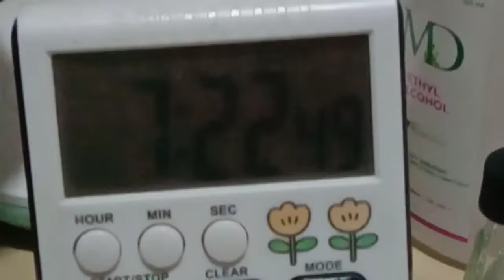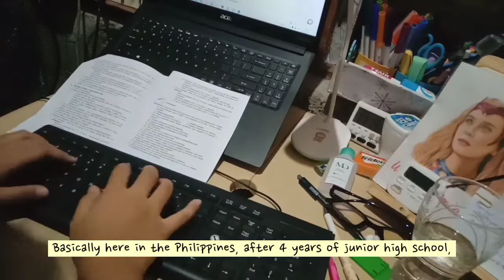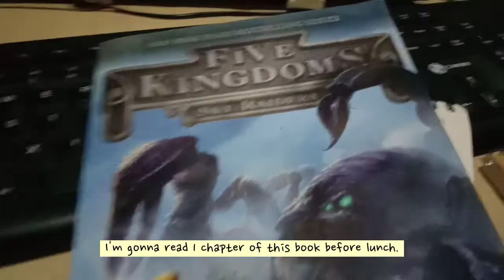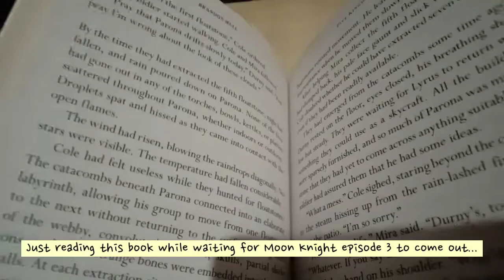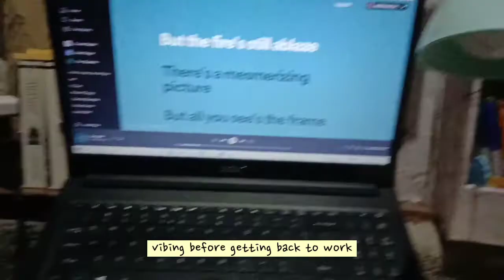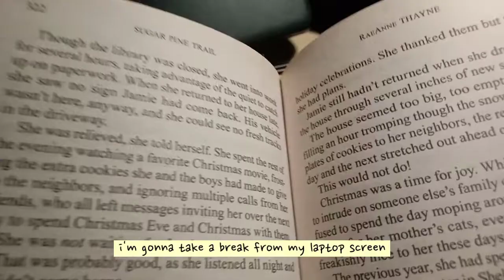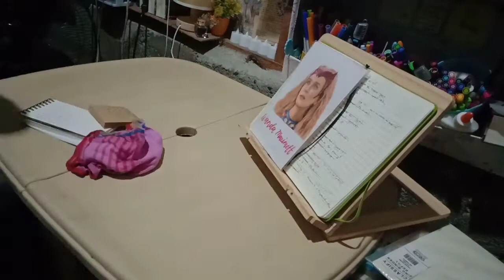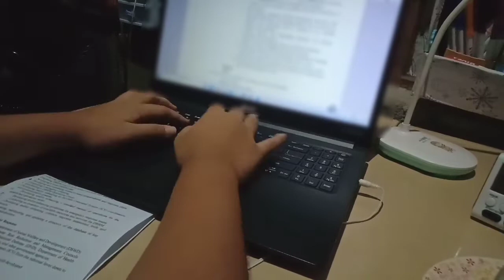📒 a week in the life of a filipino shs student (STEM) | study vlog | PHILIPPINES | study sage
Hello and welcome or welcome back! 😊❤

Hey they puffs! 💛 How are you all doing today?

In today's video, I'll show you a week in my life as a senior high school student (STEM). I tried to film everything that I did during Monday to Friday, but my phone doesn't have enough storage.

💛FAQs
how old are you?
17

what classes are you taking?
Currently, I'm taking Basic Calculus, Gen. Chemistry I, RWS (reading and writing), PPTP, Practical Research I,  DRRR, Statistics and Probability, Personal Development, and PEH (Physical Education and Health)

favorite books so far?

 P. S. : If you know me in real life, please don't comment anything revealing my personal information otherwise I'll have no choice but to delete it.

study vlog
study vlog philippines
filipino student vlog
chill vlog
study vlogger Philippines
real-time study with me with rain sounds
plan with me
bullet journal
공부해요
같이 공부해요
desk tour Philippines 2020
First week of school vlog
Weekly vlog
Busy vlog
Hectic vlog
Product review